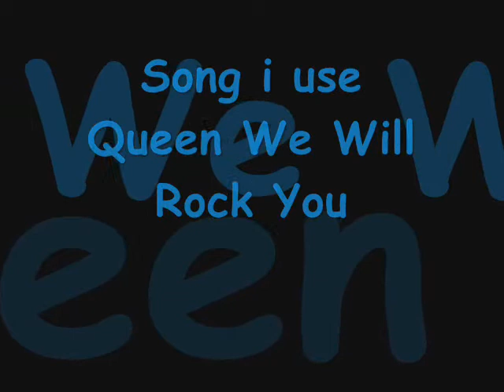Adam Mitchel Lambert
I made this and yes i used a song from QUEEN